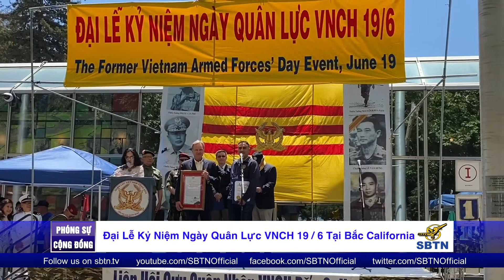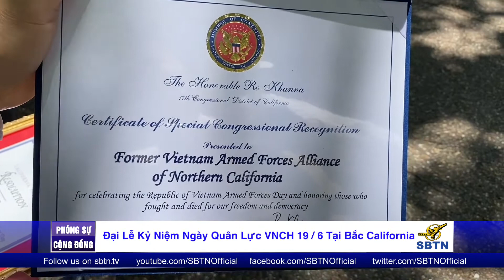Đại Lễ Kỷ Niệm Ngày Quân Lực VNCH 19 / 6 Tai Bắc California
Thứ bảy ngày 19/6/ 2021 Liên Hội Cựu Quân Nhân QLVNCH Tại Miền Bắc Calfornia long trong tổ chứ ĐạiLễ Kỷ Niệm Ngày Quân Lực VNCH 19/6  tại Tiền Đình Quận Hạt Santa Clara. miền Bắc Califonia  với sự tham dự đông đảo  đồng hương các hội đoàn , các cựu chiến sĩ Việt Mỹ, các vị Thượng Nghị Sĩ , Dân Biểu và Dân cử tại địa phương tham dự . Phóng viên Vũ Nhân Từ San Jose  tường trình sau đây: